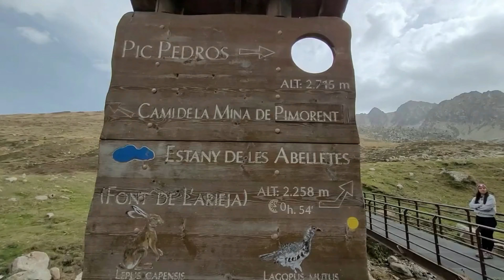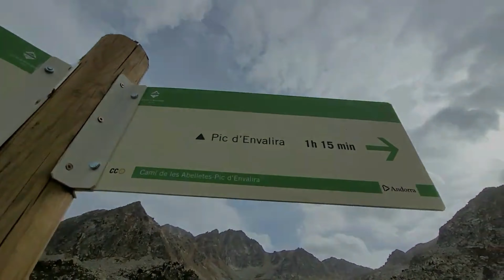🇦🇩 ANDORRA Pas de La Casa | Lago de les abelletes 😱🔥 Un lugar de película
🤯 Estany de Les Abelletes. Esto solo se ve en las películas, pero si estás en Andorra te enseñamos como visitarlo por tu propia cuenta. Uno de los sitios turísticos mas espectaculares de Pas de La Casa en Andorra. DEBES VER esto.

🔴Te gusta viajar BARATO? Conocer sitios turísticos IMPERDIBLES de Colombia y el mundo entero?

Y si estás leyendo esto significa que haces parte del 1% que lee la descripción HASTA EL FINAL, así que deja tu comentario con el emojí de la mochila vacía 🎒 y sabré de ERES TÚ.